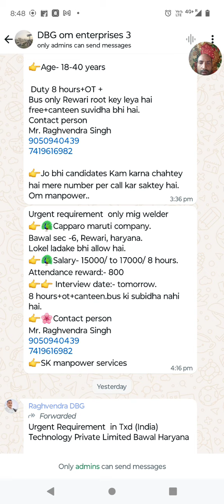urgent requirement for TXD company